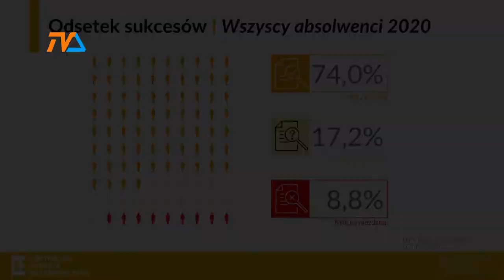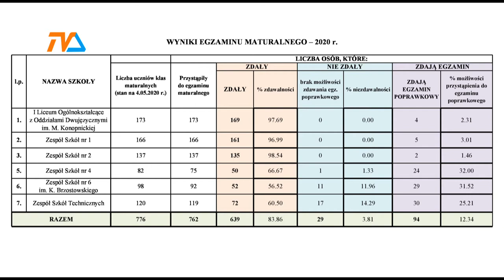Świetne wyniki suwalskich maturzystów! |TVSUWAŁKI